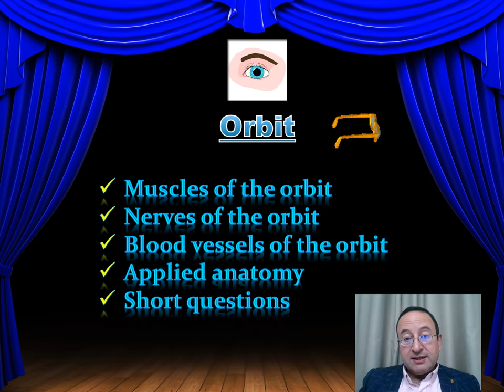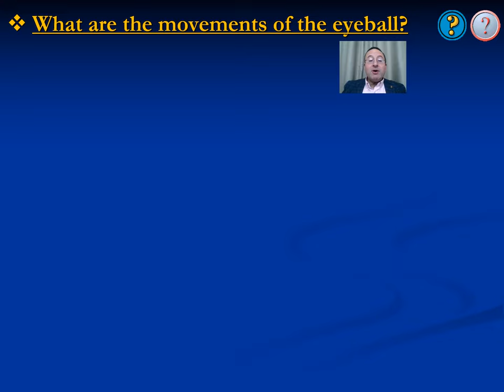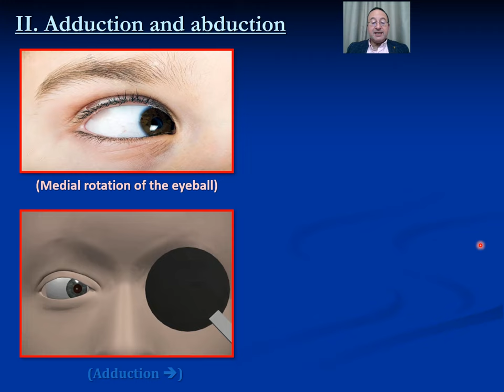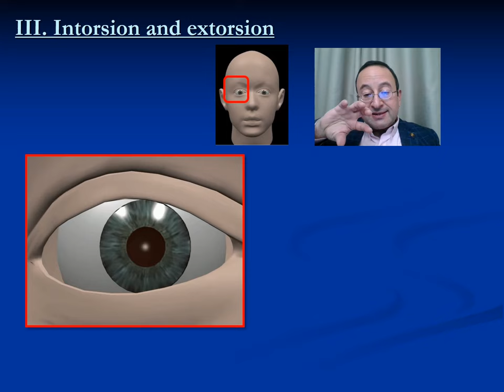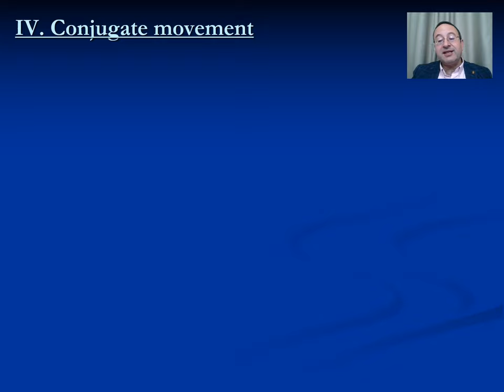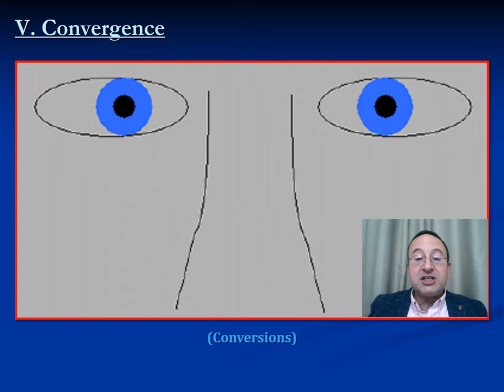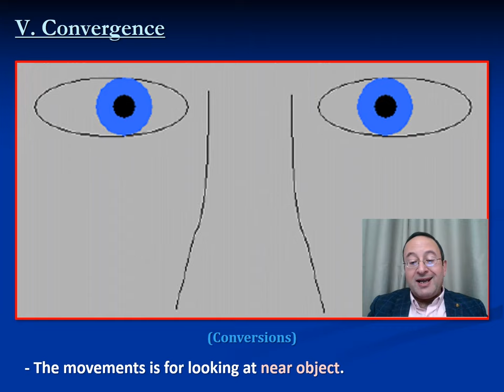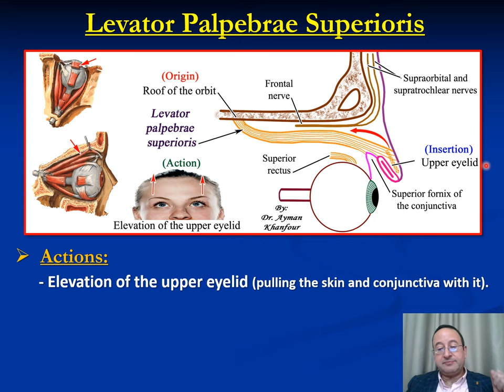𝟏𝟏. 𝐎𝐫𝐛𝐢𝐭 (𝐦𝐮𝐬𝐜𝐥𝐞𝐬, 𝐯𝐞𝐬𝐬𝐞𝐥𝐬, 𝐚𝐧𝐝 𝐧𝐞𝐫𝐯𝐞𝐬)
This video explains the anatomy of the muscles, vessels, and nerves of the orbit and their related applied anatomy (including MCQ, practical, and interactive questions).

00:00 - Intro (مقدمة)
00:22 - Content (المحتوى)
02:02 - Muscles of the orbit
02:42 - Movements of the eyeball
09:28 - Levator palpebrae superioris muscle
12:45 - Recti muscles
24:06 - Oblique muscles
35:17 - Nerve supply of extraocular muscles
37:38 - Motor nerves of the orbit
             53:46 - Applied anatomy
55:31 - Sensory nerves of the orbit
              55:51 - Optic nerve
1:08:37 - Ciliary ganglion
1:11:10 - Arterial supply of the orbit
1:16:20 - MCQ
1:18:41 - Practical questions
1:22:03 - Interactive questions

* 𝐌𝐂𝐐: 💪  👋
1. How many muscles are responsible for controlling the eye movements?
    A. Two
    B. Four
    C. Six
    D. Eight

2. Which nerve innervates the superior oblique muscle?
    A. Trochlear
    B. Abducent
    C. Vestibulocochlear
    D. Optic

3. The medial wall of the orbit includes which of the following bones?
    A. Body of sphenoid
    B. Vertical plate of palatine bone
    C. Trochlear fossa
    D. Lacrimal fossa

4. The lateral wall of the orbit includes which of the following bones?
    C. Zygomatic bone
    D. Lacrimal fossa

5. The structures that pass through the common tendinous ring include:
    A. Trochlear nerve
    B. Nasociliary nerve
    C. Sympathetic fibers from the plexus around the internal carotid artery
    D. Parasympathetic fibers from the pterygopalatine ganglion

6. The inferior orbital fissure transmits which of the following nerves?
    A. Maxillary
    B. Posterior superior alveolar
    C. Sphenopalatine
   D. Zygomatic

7. Which among the following statements regarding the functions of the extraocular muscles is incorrect?
    A. The inferior oblique muscle abducts the eye and moves it upwards
    B. The superior rectus muscle abducts the eyes and moves it laterally
    C. The superior oblique muscle abducts the eye and moves it downwards
    D. The medial rectus muscle moves the eye medially

8. Which of the following statements about the eye are incorrect?
    A. Aqueous humor is drained via the canal of Schlemm
    B. Greatest visual acuity is found at the macula densa
    C. The optic nerve is invested by all three meningeal layers
    D. Parasympathetic fibres from the oculomotor nerve innervate the lacrimal gland.

9. While doing an eye exam on a patient with a brain tumor, you suspect damage to the nerve that supplies the lateral rectus muscle. What direction of gaze would be impaired?
    A. Looking medially (inward)
    B. Looking laterally (outward)
    C. Looking inferiorly (downward)
    D. Looking superiorly (upward)

10. Which muscle(s) are active to look straight downward?
    A. Superior oblique only
    B. Inferior oblique only
    C. Superior oblique and inferior rectus
    D. Inferior rectus only

11. A 31-year-old female volleyball player is admitted to the hospital after being hit in the eye with a ball. Physical examination reveals that the cornea of her eye cannot be turned upward. Which of the following muscles are most likely injured?
    A. Superior rectus and superior oblique
    B. Superior rectus and inferior oblique
    C. Superior and medial recti
    D. Inferior oblique and inferior rectus

12. A woman who suffered head trauma in a road traffic accident was brought to the emergency room. CT scan of the head revealed a fracture passing through the superior orbital fissure. Which functional loss is expected in this patient?
    A. Loss of smell
    B. Loss of vision
    C. Inability to raise the upper eyelid
    D. Inability to speak

13. A 31-year-old man is admitted to the hospital after a street fight. Radiographic examination reveals an inferior blow-out fracture of the orbit. Which of the following nerves is particularly vulnerable to this type of injury?
    A. Infraorbital
    B. Supratrochlear
    C. Frontal
    D. Optic

14. A 42-year-old female is admitted to the hospital after being struck in the orbital region. Physical examination reveals that the cornea of the affected eye cannot be abducted. Which of the following nerves is most likely injured?
    A. Trochlear
    B. Oculomotor
    C. Abducent
    D. Frontal